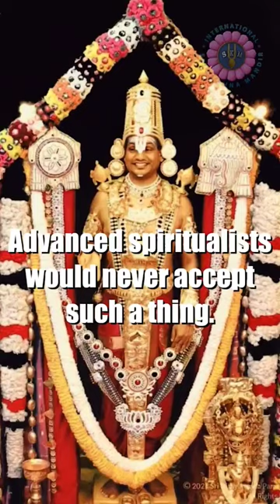ISKM Declares War on All Bogus Gurus & Incarnations!